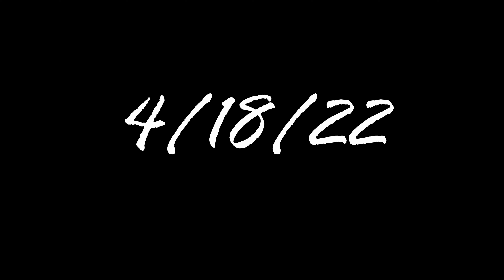Just Two VFR800's